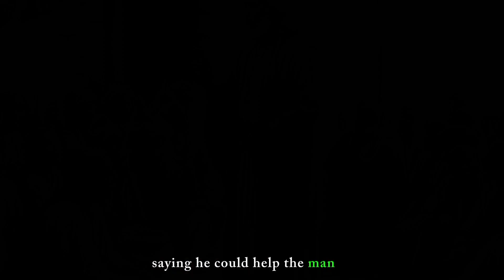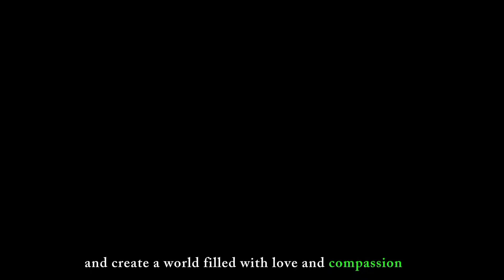"You Wil Never Remain Poor " after watching this || Never Blame God - A life changing story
"You Wil Never Remain poor Poor " after watching this || Never Blame God - A life changing story

AS _Stories_channel

1)This video has no negative impact on the original works (It would actually be positive for them)
2)This video is also for teaching purposes.
3)It is not transformative in nature.
4)I only used bits and pieces of videos to get the point across where necessary.